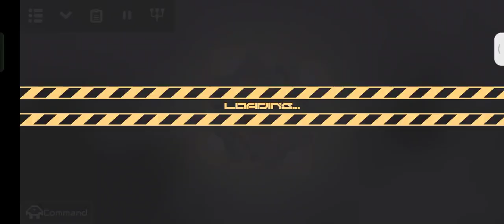almost lose there mindustry